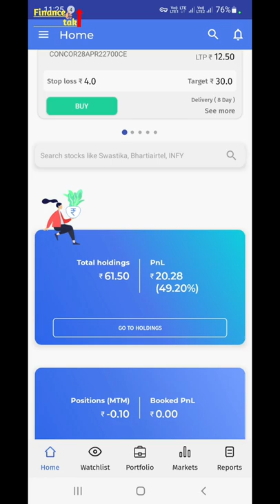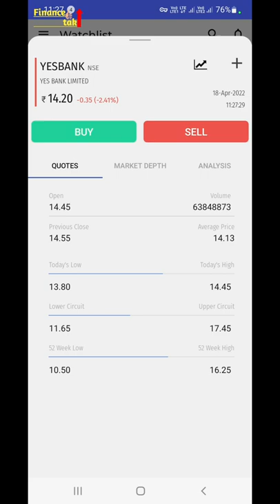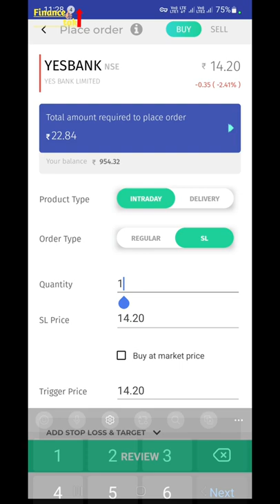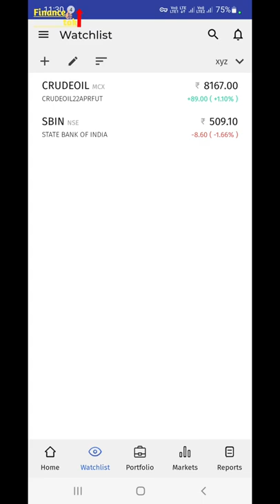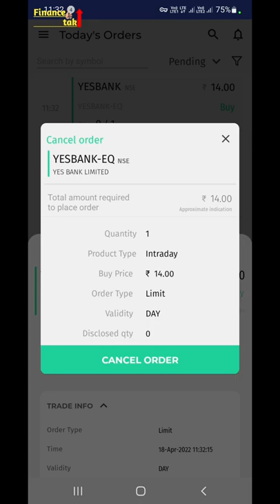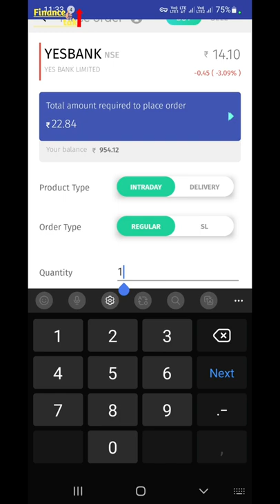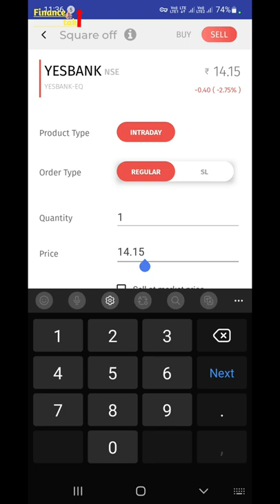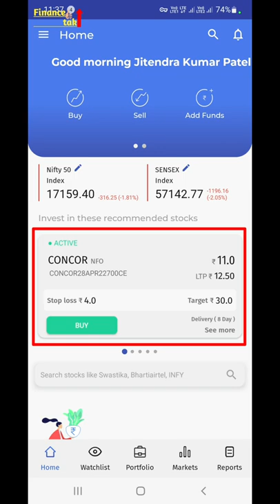Swastika just trade 2.0 mobile app से stock को कैसे Buy और Sell करे...?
इस विडियो मे हम जनेगे के Swastika just trade 2.0 mobile app से stock को कैसे Buy और Sell करे।
How To Buy And Sell Stock With Swastika Just Trade 2.0 Mobile App।